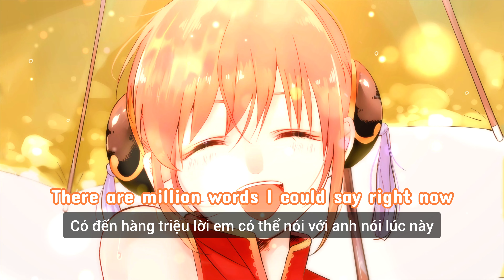I Love You - Nightcore (Vietsub Lyrics)